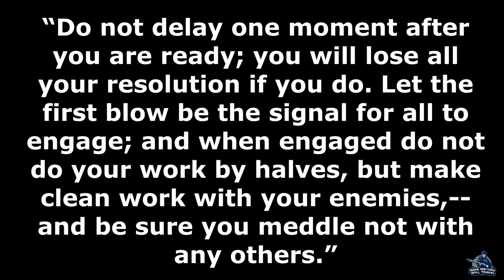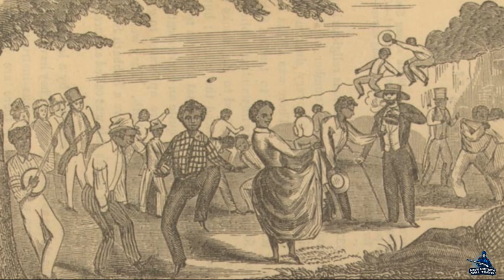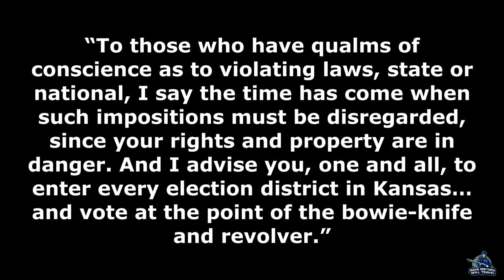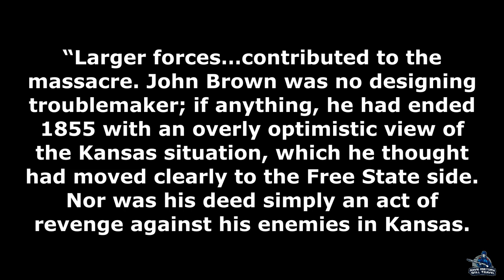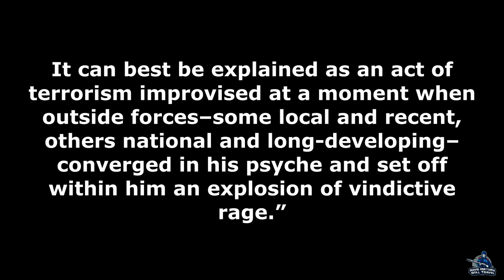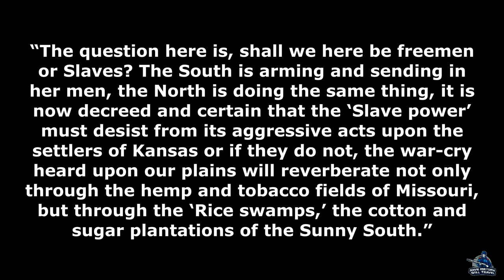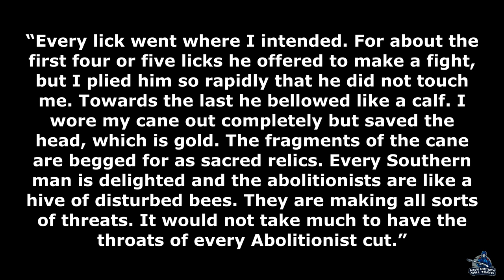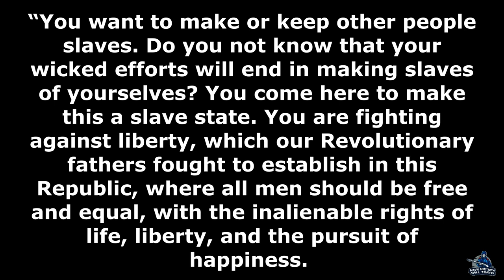John Brown Part 3 Bleeding Kansas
John Brown is one of the most controversial figures in American History. His Raid on Harper's Ferry has been pointed to as the starting point of the Civil War. In this documentary, I dive into the life and times of John Brown to better understand his motivations later in life. In this episode, he travels to Kansas to help his sons fight against pro-slavery forces in that territory.